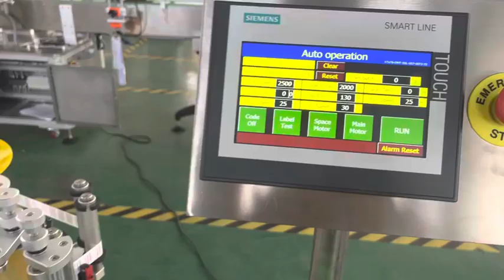Round cans small sticker labeling machine with feeding and collecting turntabls